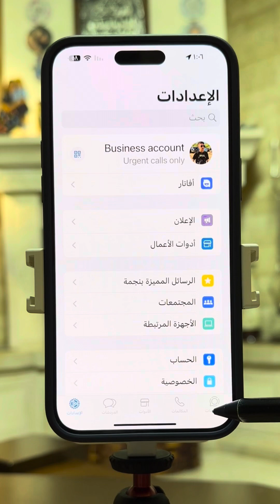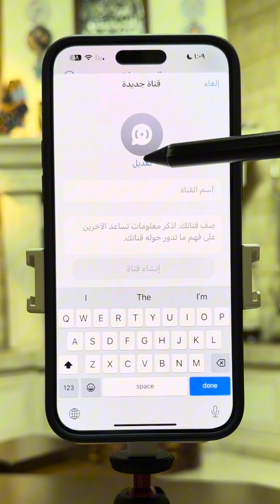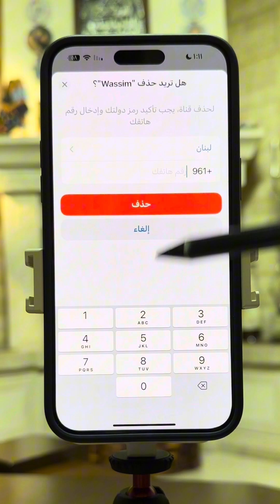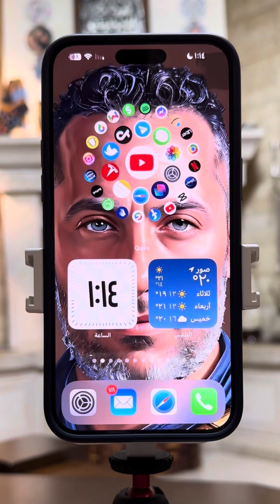وأخيراً بالواتساب صار فيك تنشئ قناة خاصة فيك وتثبت رسالة بالمحادثة 📲😱👍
2023
‎يوتيوب : wassim_page
‎فيس بوك : wassim’s page
‎انستغرام : wassim_page
‎تيك توك : wassim_page
‎تليغرام : wassim_page
‎ ثريدز : wassim_page